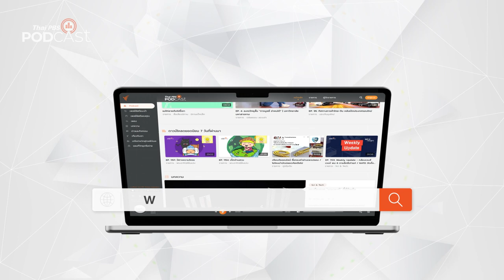สิ่งที่ควรและไม่ควรทำ เมื่อไปชมการแสดงดนตรี | Podcast Review | 1 ก.ย. 66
GenZandClassicalMusic จะมาแนะนำวิธีเตรียมตัวก่อนไปคอนเสิร์ตคลาสสิก รวมไปถึงข้อห้ามต่าง ๆ และอะไรที่ควรหรือไม่ควรทำระหว่างชมการแสดง